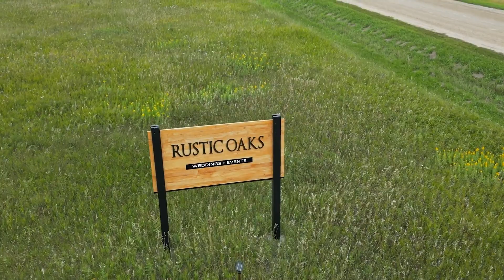Hannah+Tyler // Highlight Film